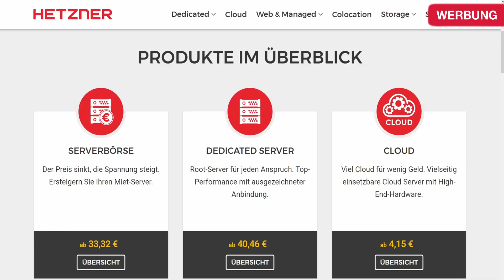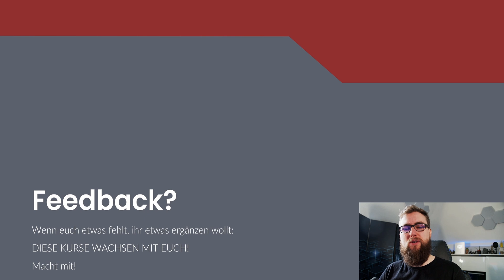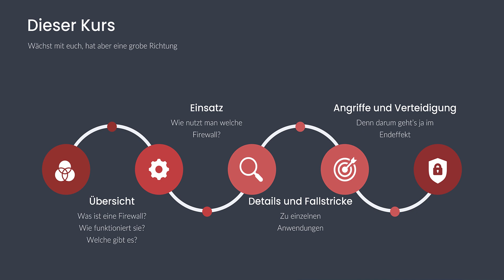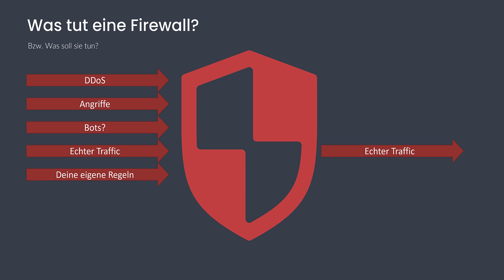Firewalls Tutorial #1 - Was sollen Firewalls tun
Was sind Firewalls? Und wie nutzt man sie? Das erfahrt ihr in diesem Kurs.